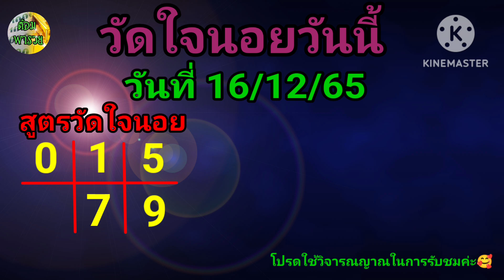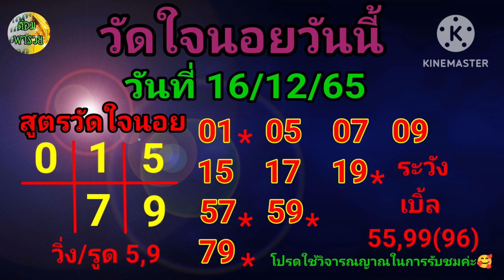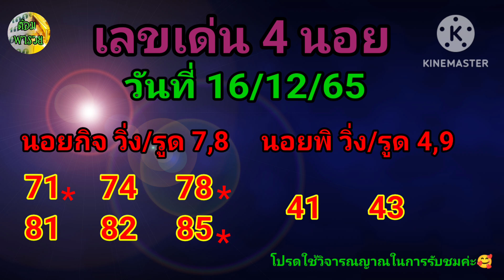หวยฮานอยวันนี้ื(วัดใจนอย/เลขเด่น 4 นอย) วันที่ 16/12/65@ต้อม พารวย